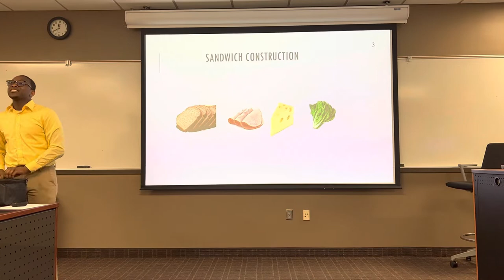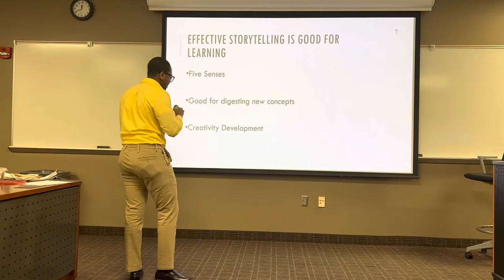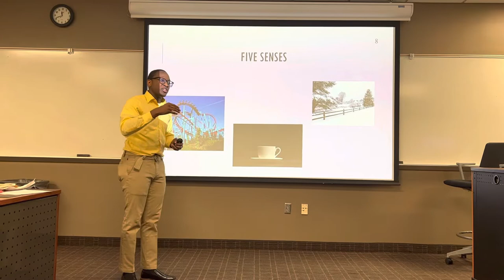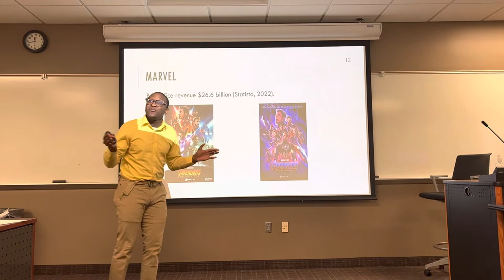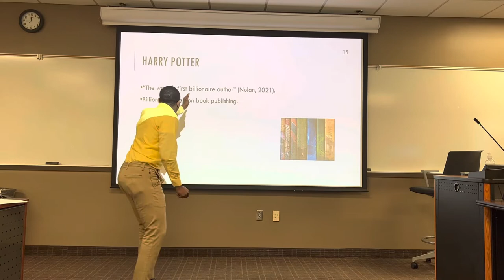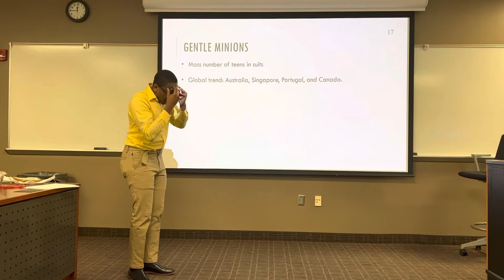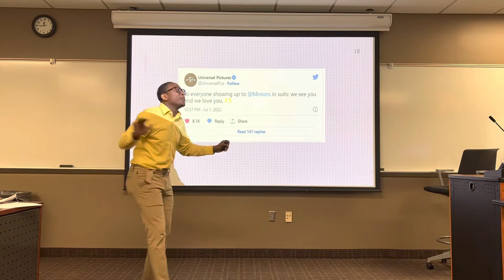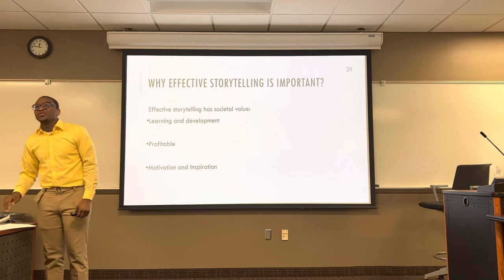Informative Presentation Video-Dorvil.IPvideo.Final